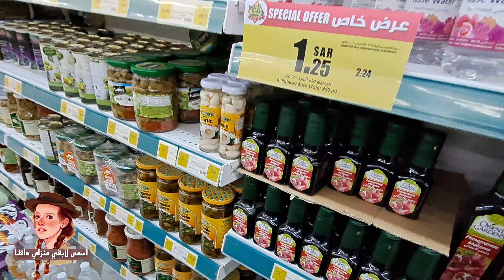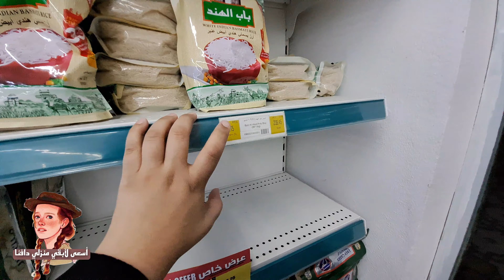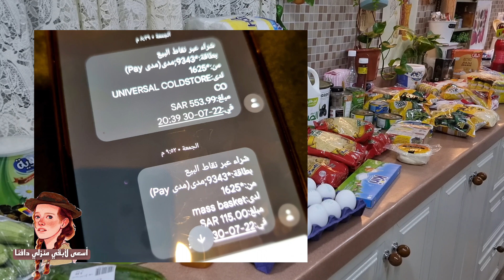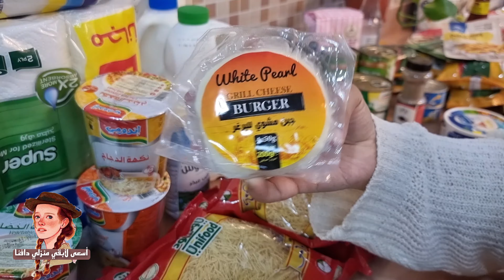مقاضي الشهر..شوفي الاسعار وانصدمي🧀🍞🥫🥮🦑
🍇لاتنسوني باللايك ياحلواتي.
ماشاء الله داخلين على الاربعين الف.
كله بفضل ربي ثم فضلكم.
الله يرعاكم جميعا.
اللي تبي حسابي انستا تفضلوا اقلطوا😅
🍇مقوله جازت لي:
 ..الدنيا سوق ربح فيه قوم ، وخسر آخرون ..